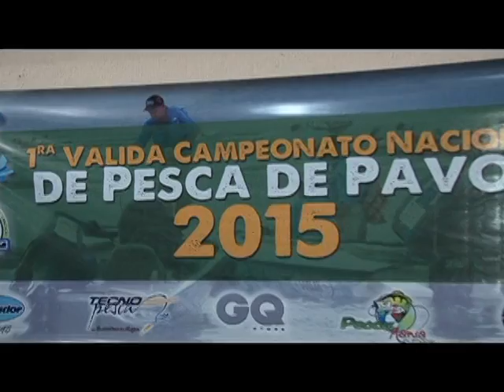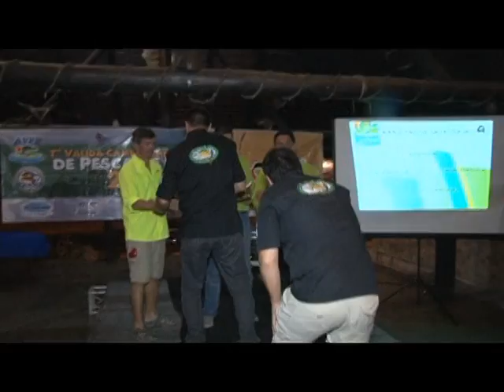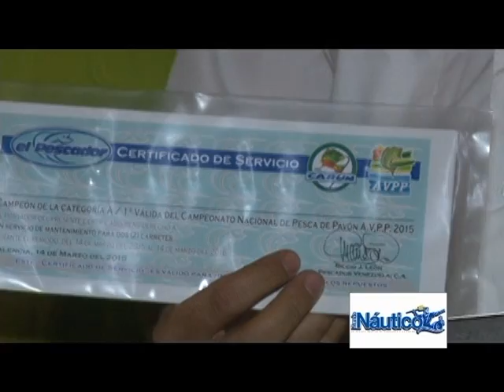Recopliacion de programa (82,83,84 y 85)